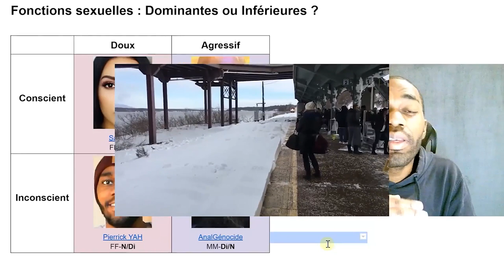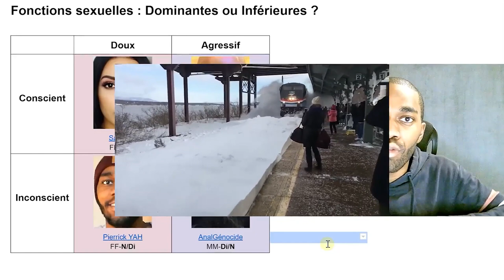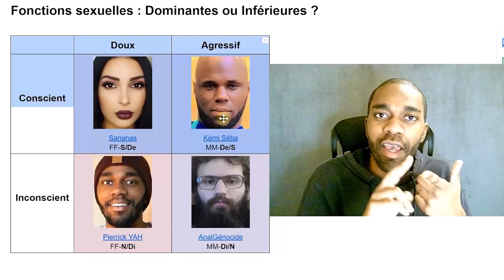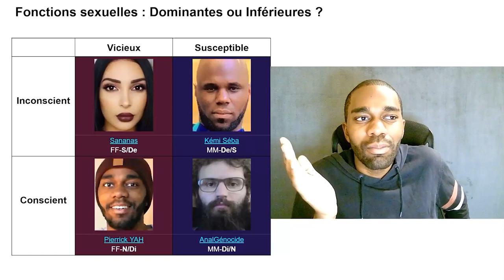Féminin VS Masculin : Vicieux mais doux OU Agressif mais susceptible (MBTI Efficace)